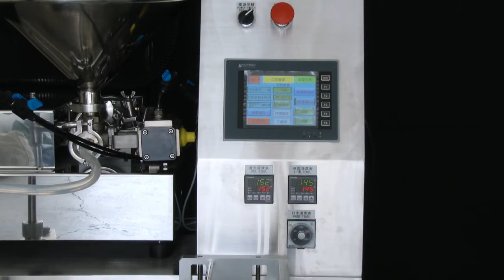Automatic Bag Forming Metering Filling Packaging Machine - Auger Enterprise Co. LTD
-Designed for metering, filling various kinds of liquid and paste products, such as ketchup, honey, juice, jam, sauce, shampoo, lotion... etc., into bags/sachets.
-Range of filling and metering: 1-50 c.c.

1.Filling system employs a mono-screw pump.
2.Spindle material is manufactured of Silicone.
3.Pump body surface that contacts with material is manufactured of stainless steel.
4.Heat-resistant temperature: 130˚C.
5.Easy to dismantle the external connector for washing without needing any tools.
6.Press-close type sealing mechanism by air operated for ensuring smooth appearance of product without pin-hole problem. No material exists at sealing position that assures superior tightness of sealing.
7.Printing point photocell sensor is easy to adjust for eliminating waste of packaging film. Or simply input packaging length for the same purpose.
8.Minimum sealing temperature variation. Employ PID calculation to maintain temperature tolerance within ±2˚C.
9.Self-diagnostic function. Whenever there’s an error occurs, such as no packaging film, no color tape, photocell sensor error, excessive or under sealing temperature or air pressure failure... etc., the machine will stop automatically, and the screen will display the problem points and trouble-shooting instructions.
10.Strip packaging is available.
11.Transmission system of the filling machine is driven by Japan Mitsubishi servo motor for high accuracy and stability.
12.10 sets of memory modules for memorizing different kinds of products and filling values.
13.HMI touch screen for operational control.
14.All air cylinders employ Japan (SMC) for dependable quality and stability.